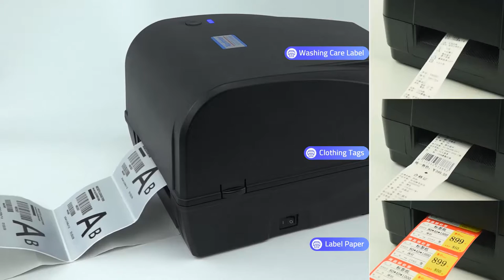Thermal Transfer Printer name XP-H400B.mp4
XP-H400B is the thermal transfer printer released by Xprinter.  It contains a powerful 32-bit RISC CPU processor for fast label throughout and 4MB flash memory for increased storage of fonts and graphics.

The printing speed can up to 127 mm (5”)/s , and with 300 meter ribbon that limits downtime by requiring less frequent replacement.

Supporting multiple printing medias : Label Paper, Transparent PET Paper, Silver Label Paper, Adhesive Copper Label Paper etc.